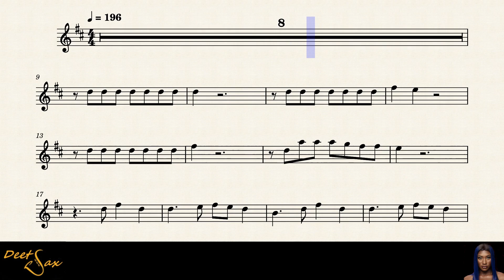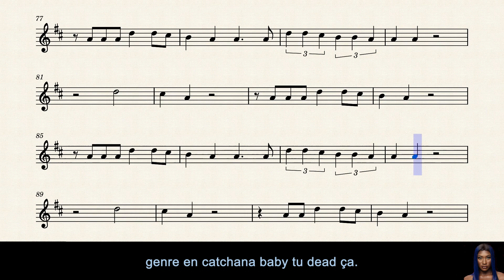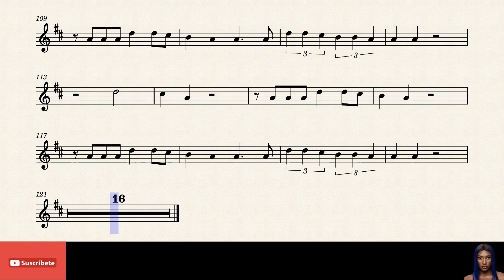🇫🇷 DJADJA - Aya Nakamura - Alto Sax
Titulo: Djadja.
Autor: Aya Nakamura.
Pais: Francia
Año: 2018.

Pista de base:  Sing King  y DeeT Sax